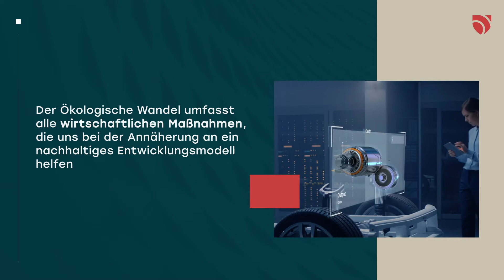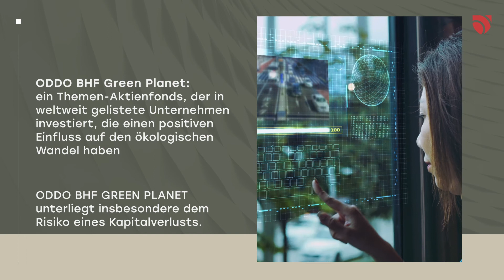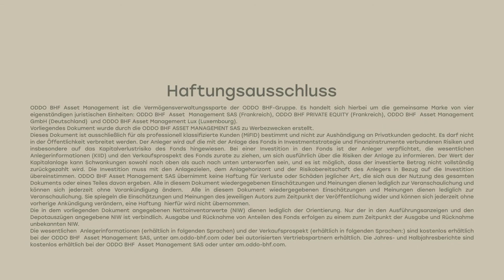FocusOn -ODDO BHF Green Planet - Der Ökologische Wandel,Eine nachhaltige Anlagechance - ODDO BHF AM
ODDO BHF est un groupe financier franco-allemand fort d'une histoire de plus de 170 ans. Il est issu d'une entreprise familiale française qui s'est construite sur cinq générations d'agents de change et d'une banque allemande spécialiste du Mittelstand.

ODDO BHF exerce trois grands métiers, basés sur un fort investissement dans les expertises de marché : banque privée, gestion d'actifs, banque de financement et d'investissement. Le Groupe est doté d’une structure actionnariale unique puisque son capital est détenu à 65 % par la famille Oddo et à 25 % par les équipes. Cette logique de partnership est le gage de l’implication des équipes sur le long terme.

ODDO BHF is an independent Franco-German financial services group, with a history stretching back over 170 years. It was created from the alliance of a French family-owned business built up by five generations of stockbrokers and a German bank specialising in Mittelstand companies.
ODDO BHF operates in three main businesses, based on significant investment in market expertise: private banking, asset management and corporate and investment banking. The Group has a specific ownership structure as 65% of its capital is held by the Oddo family and 25 % by employees. This “partnership” ethos guarantees the long-term involvement of its teams.

ODDO BHF ist eine deutsch-französische Finanzgruppe, deren Geschichte über 170 Jahre zurückreicht. Die Gruppe ist aus einer französischen familiengeführten Bank und einer auf den Mittelstand ausgerichteten deutschen Privatbank entstanden.
ODDO BHF ist in Frankreich wie in Deutschland in den Bereichen Private Wealth Management, Asset Management und Corporates & Markets aktiv. Etwa 65% des Kapitals der Gruppe werden von der Familie Oddo gehalten, rund 25% von den Mitarbeitern. Dieses partnerschaftliche Miteinander ist ein Garant für hohes langfristiges Engagement der Mitarbeiter.